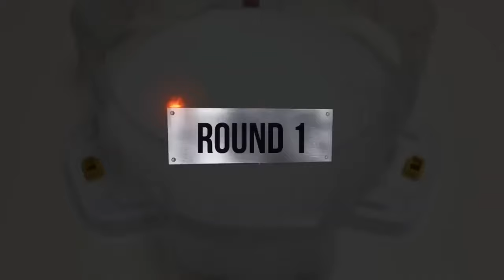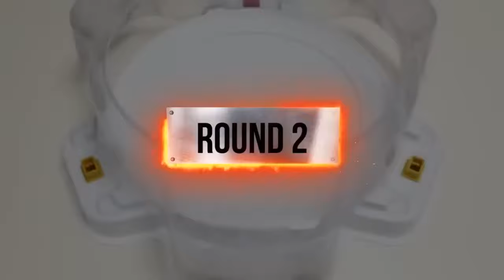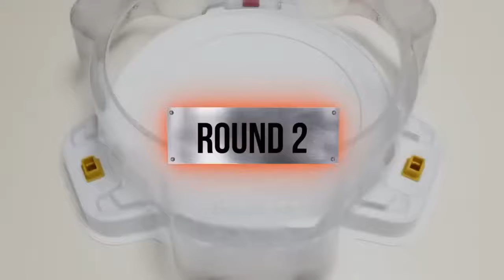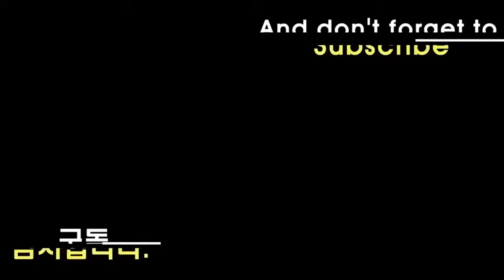【ALL Spriggan VS ALL Longinus Beyblade Burst Relay Battle】 ベイブレードバースト 베이블레이드 버스트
Beyblade X
Chrome Ryugu

Beyblade Burst
Beyblade X